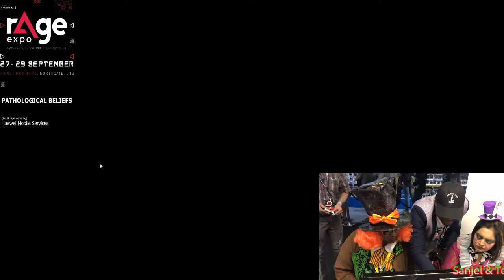Sanjel & Terrana's game play of Pathological Beliefs RageExpo sponsored by Huawei Mobile Services SA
Sanjel & Terrana's game play of Pathological Beliefs @RageExpo 2019 sponsored by Huawei Mobile Services SA.